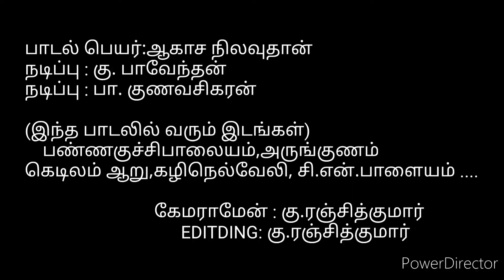Agasa nilvuthan azhaka therithu.. c.n.palayam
Manja Pai movie video songs